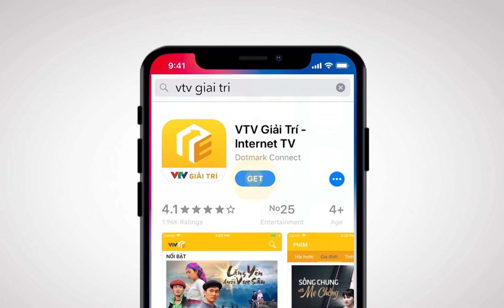Hương Vị Tình Thân - Tập 35,36 | "Kỳ nhông" đại náo công ty chồng tương lai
"Kỳ nhông" đại náo công ty chồng tương lai | Hương Vị Tình Thân - Tập 35,36